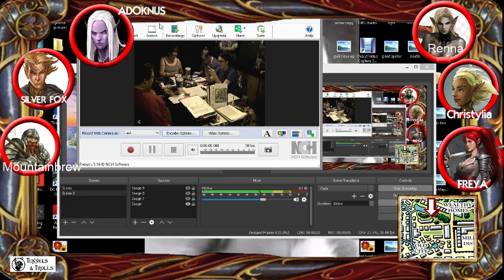Tunnels & Trolls live rpg City of Gull 25 the oblivion cultist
Tunnels & Trolls live rpg City of Gull 25 the oblivion cultist. Loyal to the old ways of the sewers of oblivion leading to the strongest over the weak.